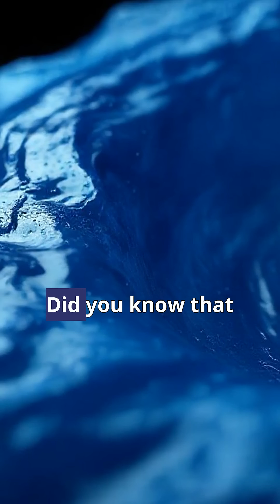The Blue Secret That Crushed Nations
Uncover the shocking story of how a 19th-century German synthetic blue dye brought down entire agricultural economies in India and El Salvador. The devastating impact of industrial chemistry! What are your thoughts?
A note on visuals and historical accuracy:
                Hello everyone! My goal with this channel is to share history in an engaging and accessible way. Finding historically accurate images and footage for every event can be a major challenge.
                Therefore, please consider many of the visuals in this video as representations intended to illustrate the story, not as exact historical documents. While the information is thoroughly researched, some images may be artistic interpretations or from slightly different time periods.
These inaccuracies are never intentional. We are all here to learn together!